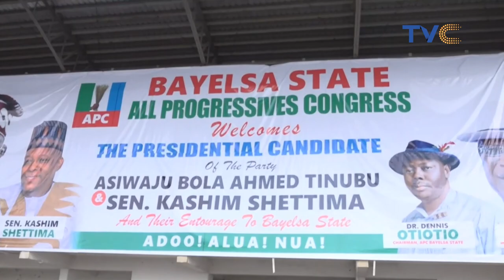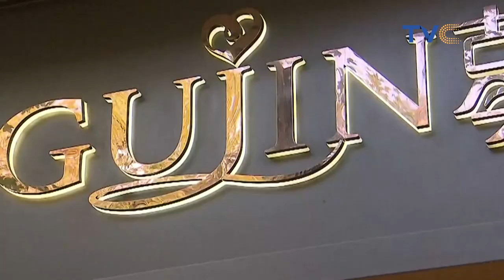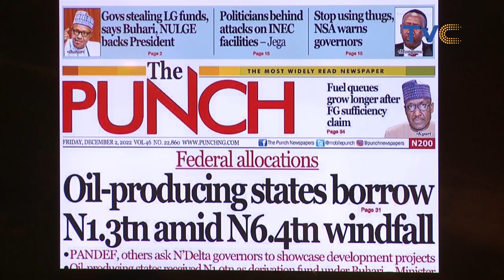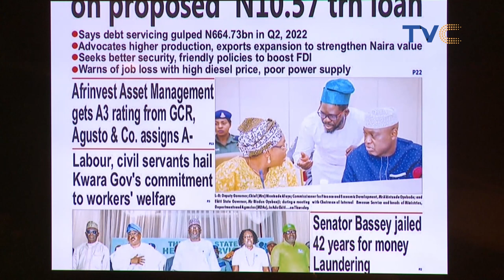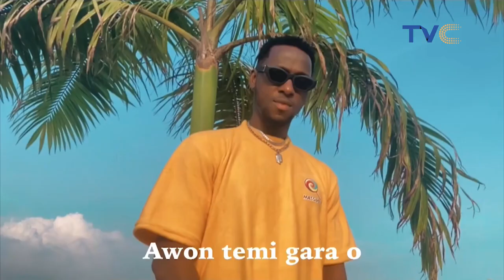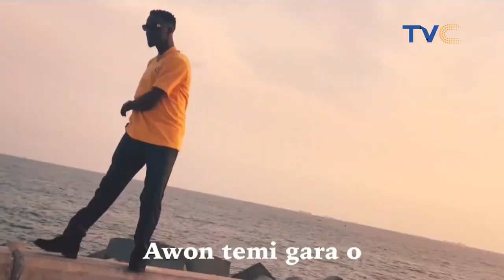Enjoy Intelligent Banter Between WUNN Crew and Chef Miyonse (VIDEO)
We require very little, give us camera, lights and it's action time every weekday morning on WUN LIVE from the TVC Communications studio right here in Lagos.
Enjoy this episode of wakeupnigeriaontvc | December 2nd, 2022